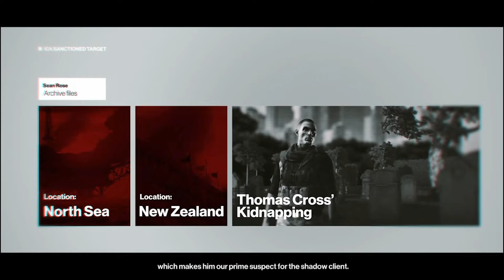Hitman 3: The Future so Bright, I gotta wear Shades part 2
hueuhehuehue this mission has gotta be the hardest one,.4 targets, only one save and surrounded by militia and mercenaries,.hueuheuheuheuebut damn i look good with them shades on,..yeah baby,..huehueuhehueuhe oh by the way,.